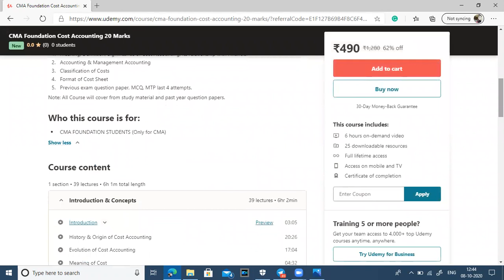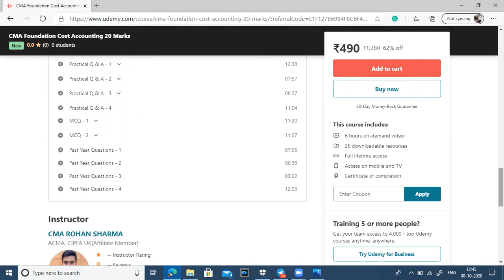CMA ROHAN SHARMA | CMA FOUNDATION COST ACCOUNTING